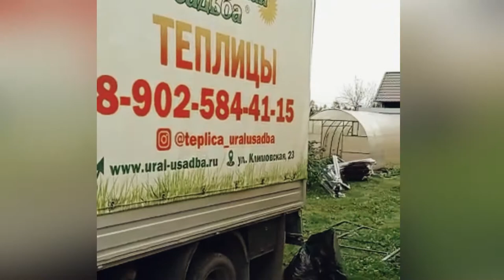ЛЕГЕНДА 3М. ТЕПЛИЦА КОТОРОЙ НЕТ РАВНЫХ В ТЕПЛИЦАХ! ЧЕСТНЫЙ ОТЗЫВ О НАШЕЙ РАБОТЕ.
Сейчас самое время заказать новую качественную теплицу, и сделать это можно в компании «Уральская Усадьба»: осенью  приятные подарки 🎁

      Уральская Усадьба - это производство теплиц всех форм и размеров под собственной торговой маркой, поэтому выбор действительно огромный, на складе всегда есть в наличии стандартные конструкции. Каркас изготавливают из оцинкованной профильной трубы и покрываются полимерно-порошковой краской.

Также можно сообщить свои размеры для изготовления теплицы под заказ.

        В нашей компании, подходят индивидуально к каждому покупателю и предоставляют гарантию 10 лет без ограничений по нагрузкам, срок службы капитальных конструкций - от 20 лет.

Выбирайте теплицу с умом, и она вам прослужит долгие годы.

🏡 Екатеринбург ул Климовская 23
🖥 ural-usadba.ru